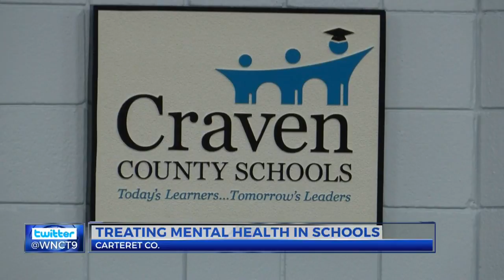Mental Health Program